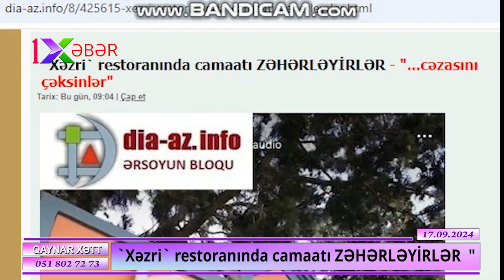Bakıdakı "Xəzri" restoranında camaatı ZƏHƏRLƏYİRLƏR -İDDİA